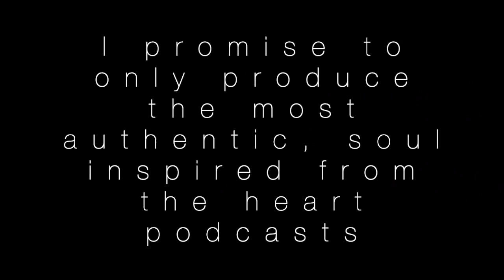Episode 67-Rusted Sol-A Peak Behind the Curtain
This episode is about peaking behind the curtain and putting the puzzle pieces together that simply have not been fitting together from Maui, to Paradise, and Palestine. Jenna talks about her hypothesis and what is really going on behind the latest narratives. If you have been dissatisfied with Del Bigtree, Stu Peterson, Peggy Hall and looking for a more realistic look about what is happening with smart cities, 15 minute districts, and what you can do about it, this episode if for you. Jenna has an incredible gift of looking past the distractions and red herring to bring her unique perspective and how we the people are stronger and more powerful than we realize and can starve the system, not fight against it.